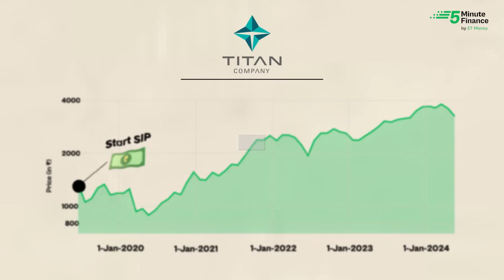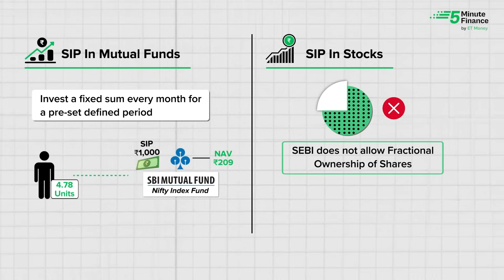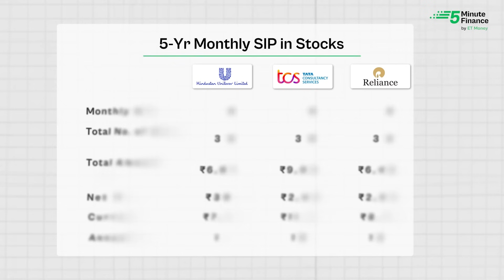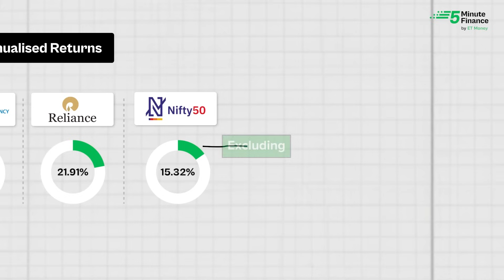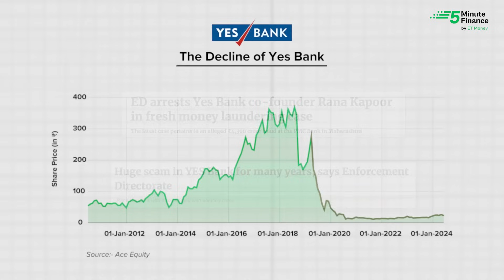Shocking Results: SIP in Stocks vs Mutual Funds - Which Wins Big?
Systematic Investment Plans, or SIPs, have emerged as one of the most effective ways to invest in mutual funds due to the benefits they offer to investors. But, can this investment strategy be applied to stock investing, which involves buying a fixed number of units in stocks each month?

In this video, we explore the concept of SIP on stocks and whether it is a better investment option than lumpsum investments. If you are considering doing an SIP on stocks, watch this video first. It includes important sections such as what to look for in stock SIP and the risks in SIP in stocks.

Do watch the video until the end to determine which is better: SIP in Mutual Funds vs SIP in Stocks.

📃CHAPTERS

00:00  Introduction
01:02 SIP in Stocks- Is it Possible?
01:48 Do SIP in Stocks Make Sense?
03:35 3 Things to know Before Starting SIP in Stocks

👉 From Small Village to Rs 1,600 cr in Stock Market | Madhusudan Kela's art of Stock Selection